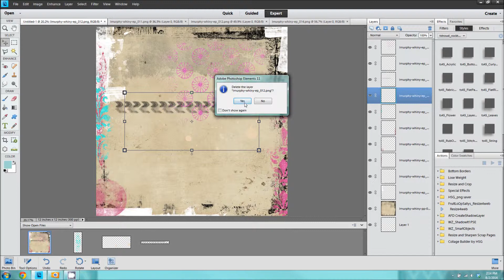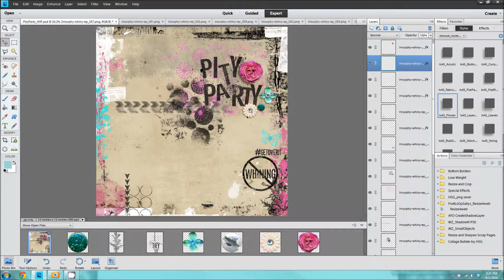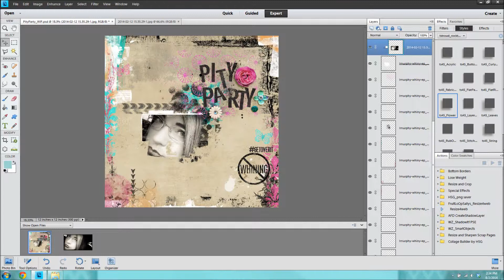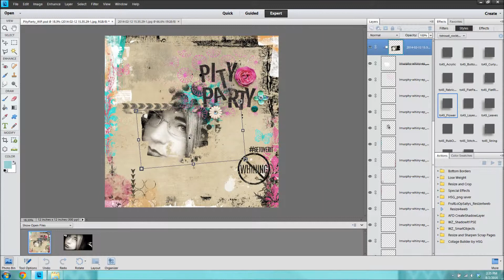Pity Party ~ Watch Cheryl Scrap 5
In this video, I use a kit by Studio Rosey Posey to create an art journal page about my recent whine-fest concerning my chronic back pain. Original time to scrap this page was 13 minutes. Off camera, I spent another 5 minutes to journal and add additional wording to the title for a total of 18 minutes.

CREDITS:
Whiny by Studio Rosey Posey
Font is Stamp